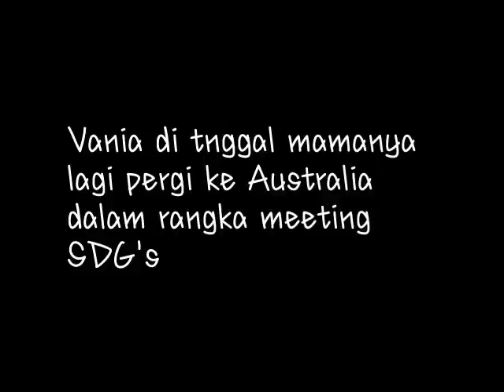Vania di tnggal ke New Zealand